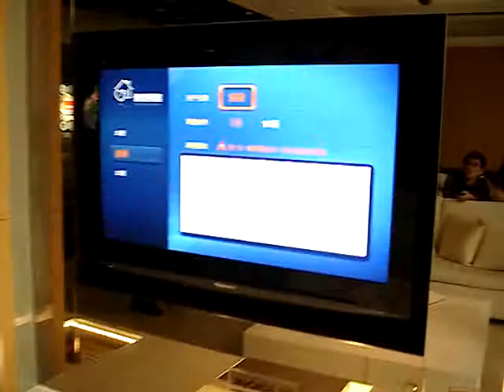中興保全 參訪之智慧家庭- Mycasa 生活智慧好夥伴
北科電機系學生參訪位於台北市內湖區中興保全，介紹了智慧型家庭 Mycasa 讓生活也能很不一樣，這影片式量測血壓，量測完成後即時上傳資訊到主機，讓你每日監測自己的身體狀況